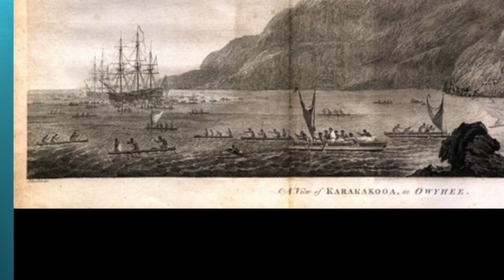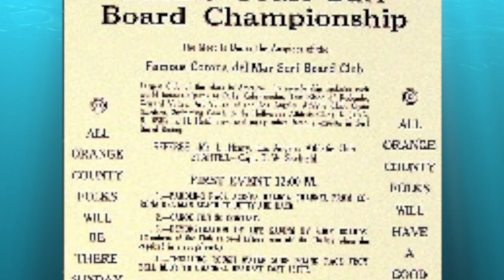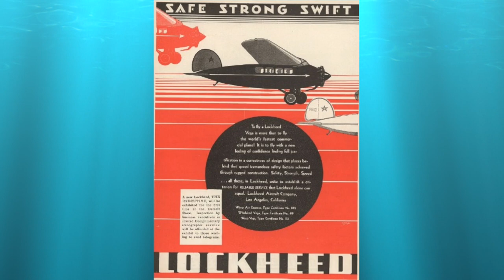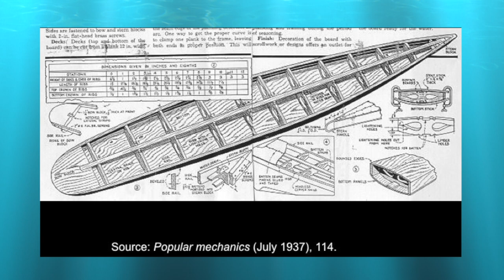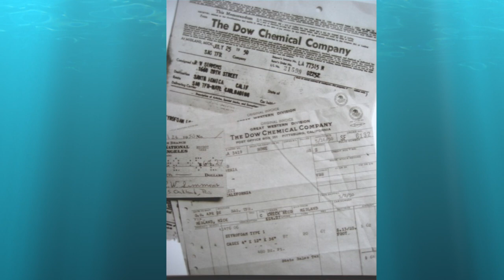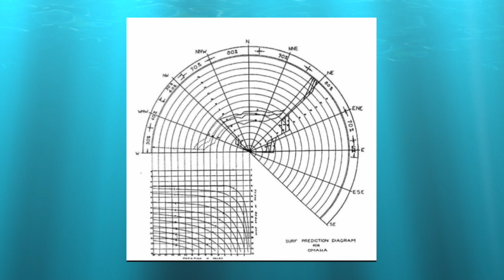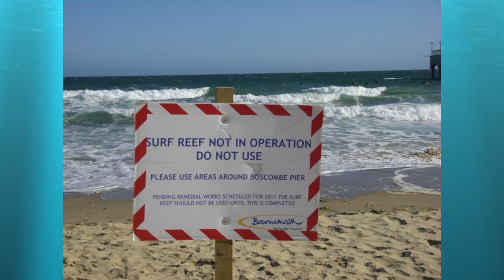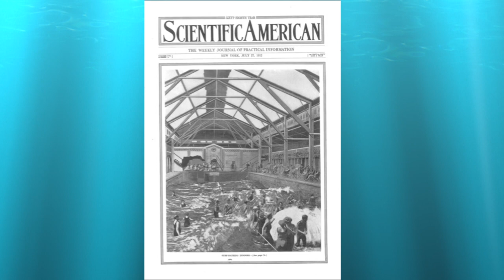Santa Barbara Maritime Museum: The World in Curl, History of Surfing